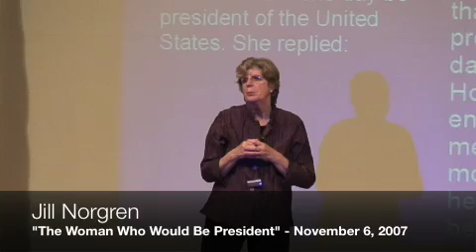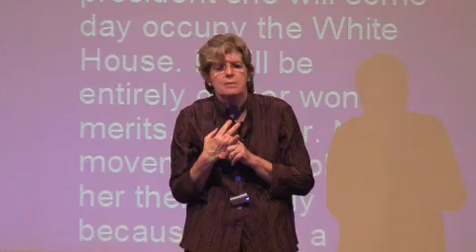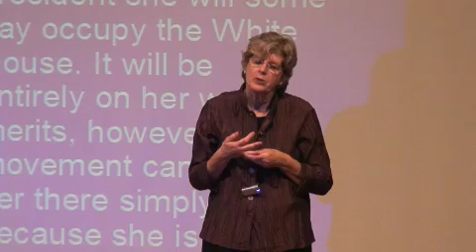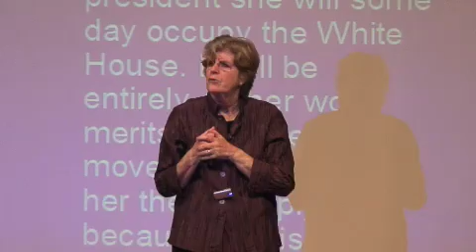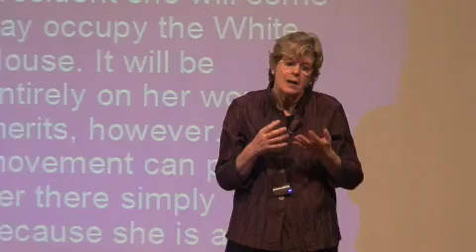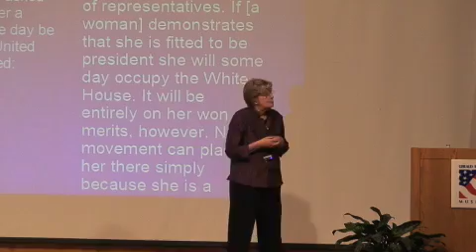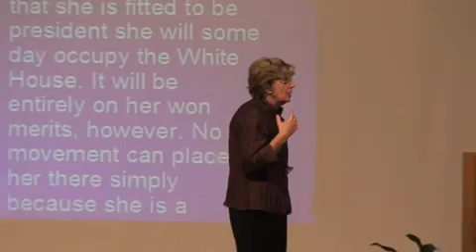Jill Norgren: "The Woman Who Would Be President" (6 of 7)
Historian Jill Norgren speaks about Belva Lockwood, the first woman to appear on a presidential ballot